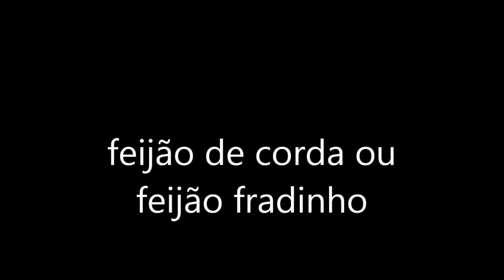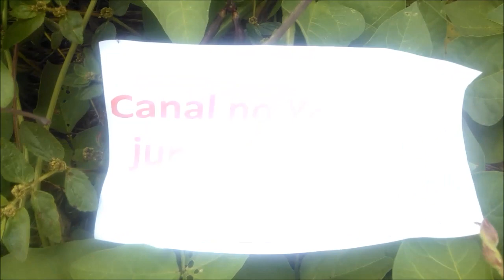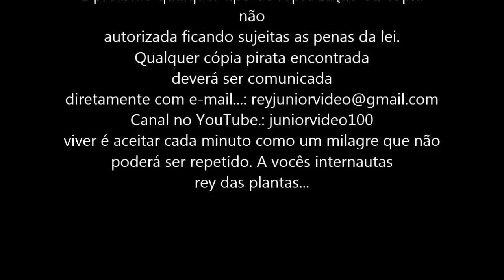feijão de corda ou feijão fradinho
feijão de corda (ou Vigna unguiculata,
Nome Científico:
O nome feijão abrange grãos de várias espécies do gênero Phaseolus (Phaseolus vulgaris L., Phaseolus lunatus L., Phaseolus acutifolius A. Gray, Phaseolus coccineus L. e Phaseolus polyantus Green), além das espécies Vigna unguiculata, Cajanus cajan (principalmente na variedade arbórea) e Vicia faba.
Conhecido como feijão-de-corda ou feijão-fradinho, ele é rico em fibras e tem uma proteína capaz de reverter a deposição de gordura no fígado. e baixa o colesterol, Faseolamina é uma glicoproteína que inibe a absorção do carboidrato (amido) encontrado em massas, batatas, arroz, pão, biscoitos, etc. Por este motivo ela pode te ajudar a emagrecer, mas isso só é possível pela ingestão da farinha deste grão. desenvolvimento. Já o feijão-de-corda é colhido com os grãos já desenvolvidos e secos. o bom e comer o feijão de corda integrau, ou verde fazendo uma farofa com um pouco de carne seca e pouca farinha tipo biju.  sendo importante para o controle do diabetes" Para preparar separe 250g de feijão branco cru, lave bem e deixe secar no sol ou sobre o papel toalha, depois triture no liquidificador até formar uma farinha, se quiser pode passar também no processador, ficará bem fina, depois passe na peneira.
Meia hora antes das refeições (almoço e jantar) misture 1 colher de chá rasa desta farinha, em um pouco de água e beba. Não consuma mais do que 1g por dia, pois o excesso pode causar diarréia e não terá efeito.
Este vídeo é propriedade exclusiva de reyjuniorvideo100.
E os direitos autorais são reservados.
É proibido qualquer tipo de reprodução ou cópia não
autorizada ficando sujeitas as penas da lei.
Qualquer cópia pirata encontrada
deverá ser comunicada
viver é aceitar cada minuto como um milagre que não poderá ser repetido. A vocês internautas
rey das plantas...